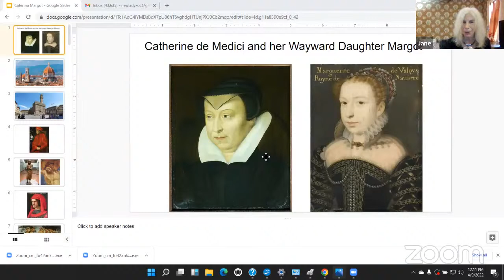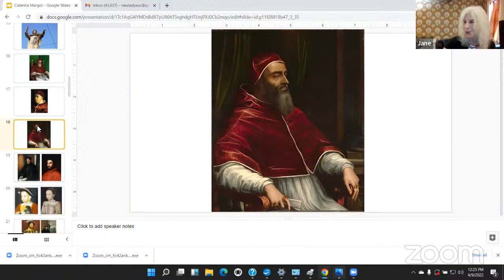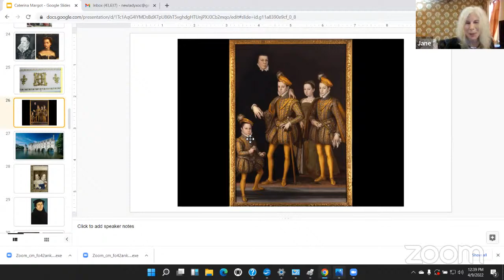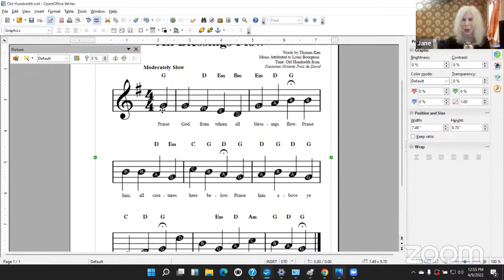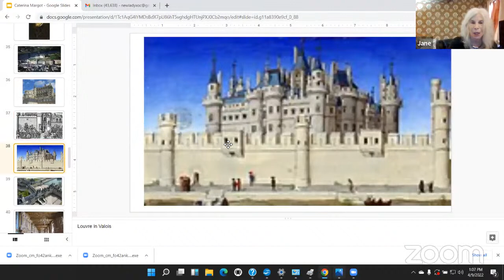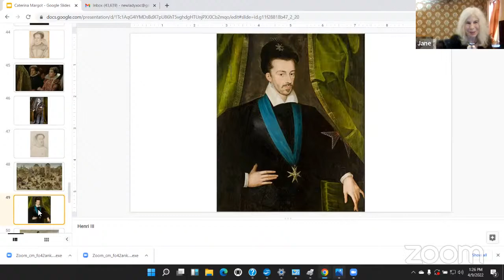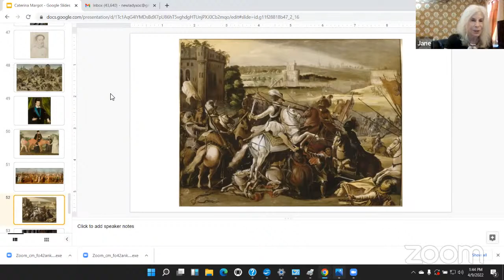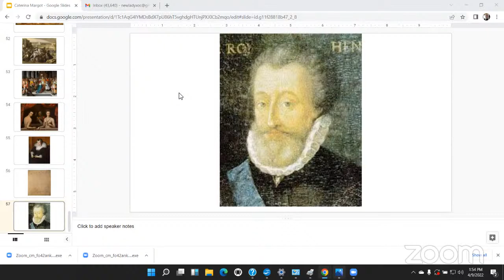Catherine de Medici and Her Wayward Daughter Margot (Powerful Women 01)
I Will Show You Powerful Women: Catherine de Medici and Her Wayward Daughter Margot. I Hope Ypu Like this Video.

Catherine de' Medici (13 April 1519 – 5 January 1589) was an Italian noblewoman. She also was queen consort of France from 1547 until 1559, by marriage to King Henry II,
and mother of kings Francis II, Charles IX, and Henry III. The years during which her sons reigned have been called "the age of Catherine de' Medici" as she had extensive,
if at times varying, influence on the political life of France.

did catherine de medici have a daughter named clarissa
powerful queen names
Powerful Women: Catherine de Medici and Her Wayward Daughter Margot
famous queens in history
most powerful princess in history